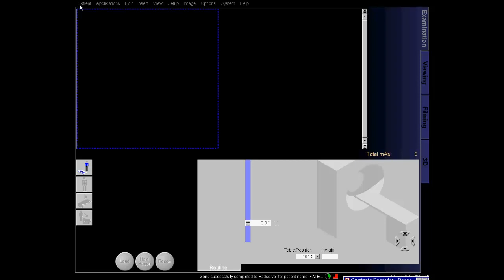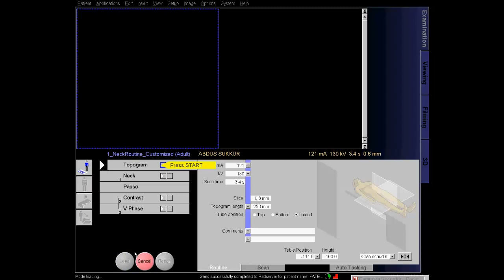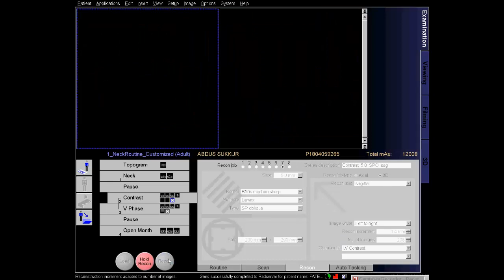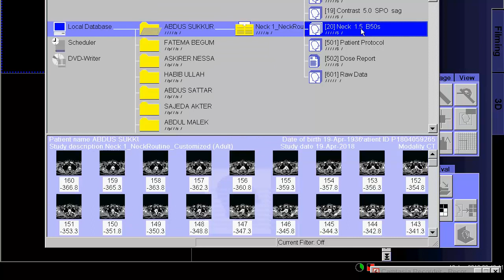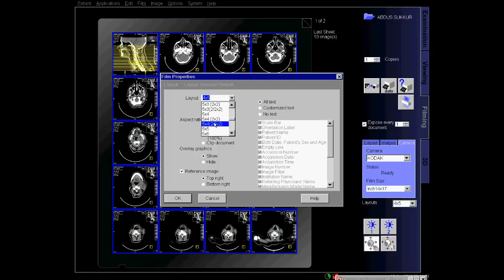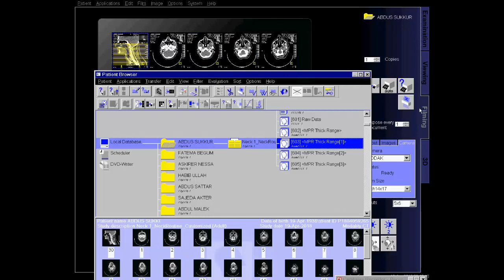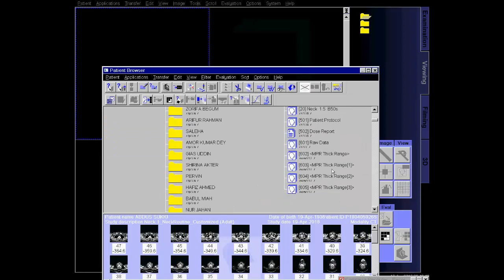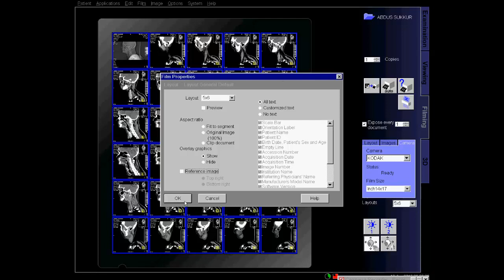how to make ct scan of Neck Techniq with Filming